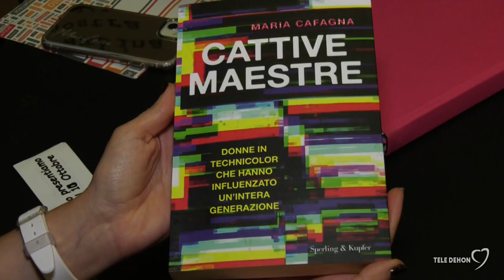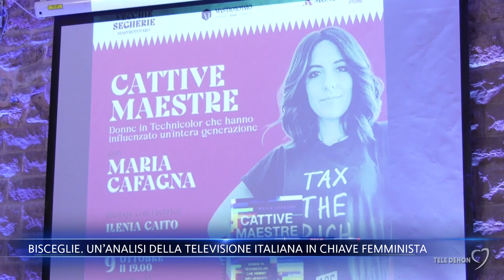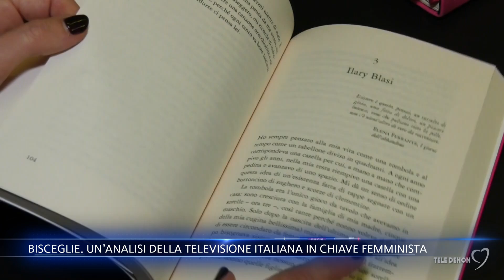Bisceglie. Un’analisi della televisione italiana in chiave femminista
E' stato presentato, a Bisceglie, "Cattive maestre" di Maria Cafagna, un'analisi della televisione italiana in chiave femminista.